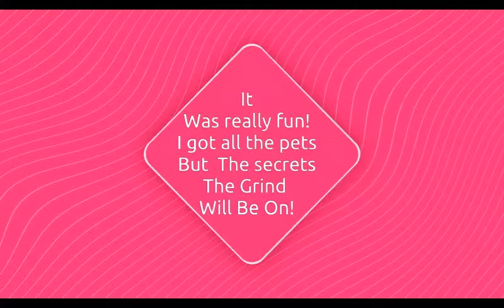NEW Tapping Gods By BlueDevGroup